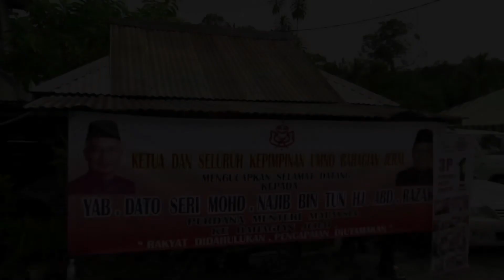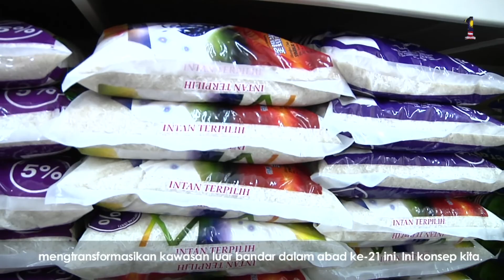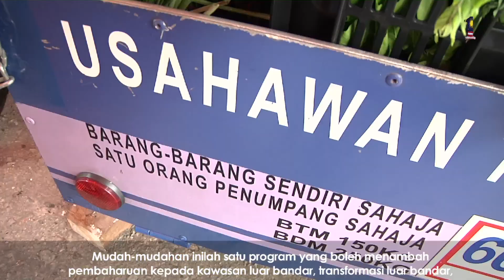Pelancaran Agro Bazar Kedai Rakyat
Kedah, 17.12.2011 - Saya melancarkan Kelab  Agro Bazar Kedai Rakyat yang diadakan di Yan,Kedah